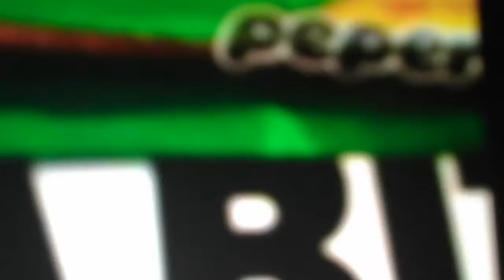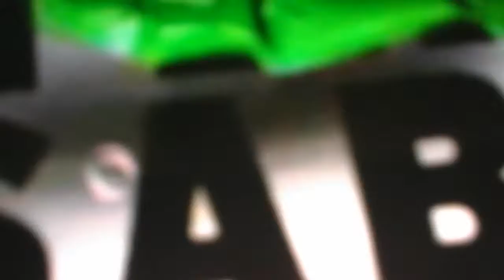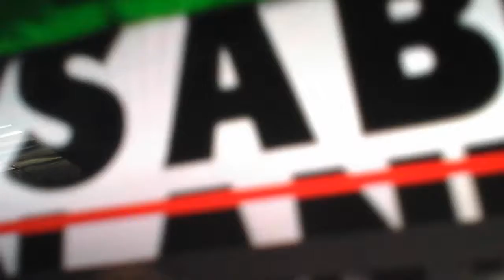Peperami wimp effacet 8